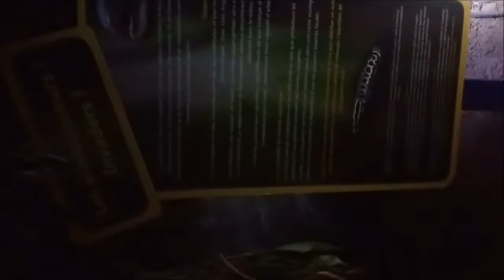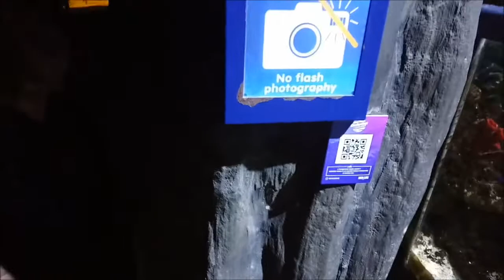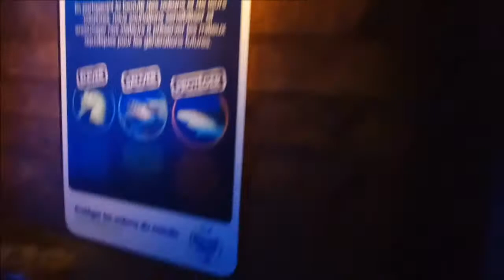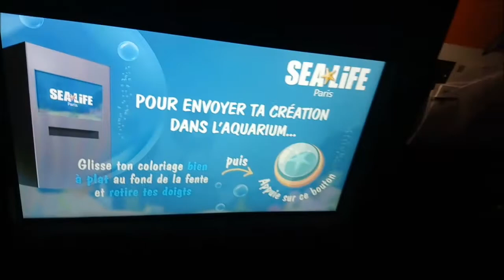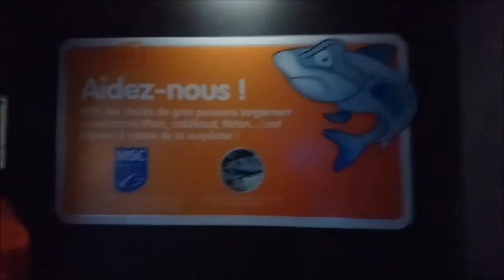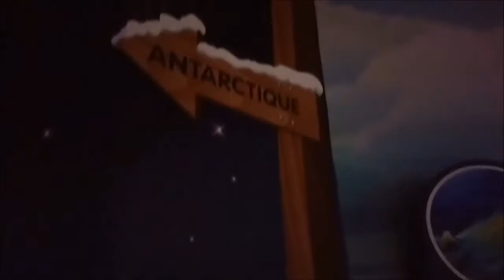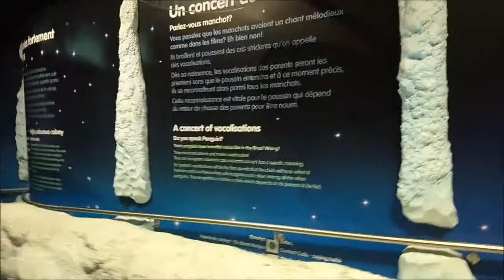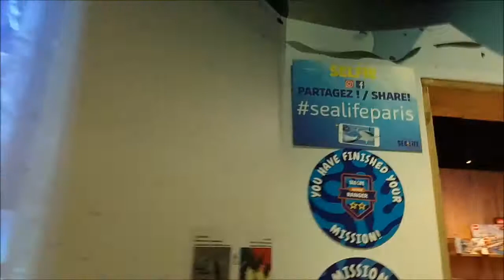Sea Life Val d'Europe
Visite intégrale de l'aquarium sea life le 25 Janvier 2020